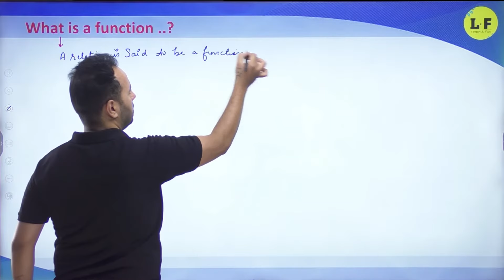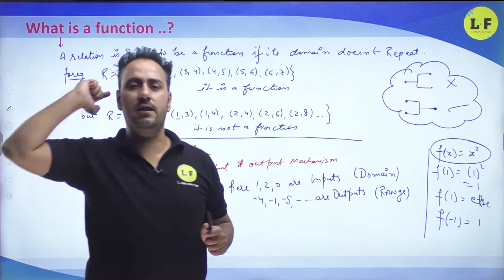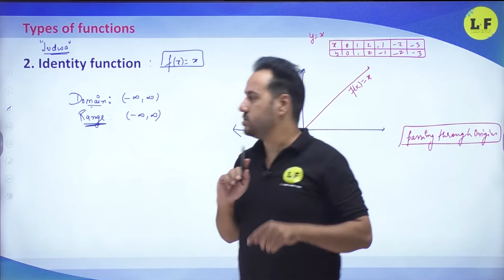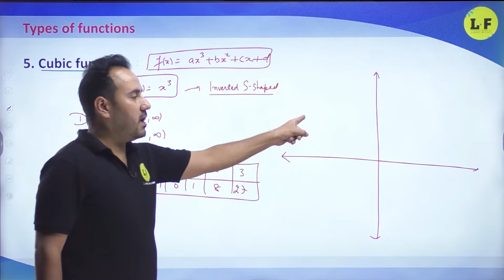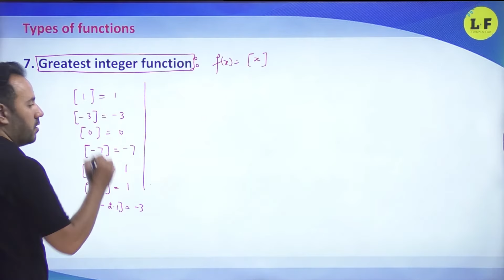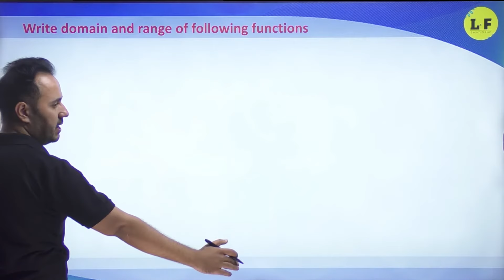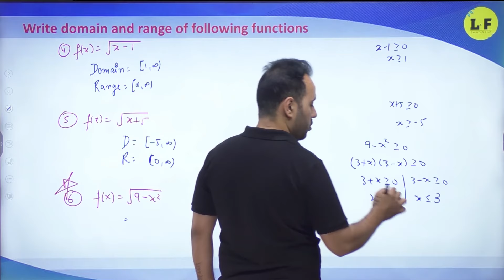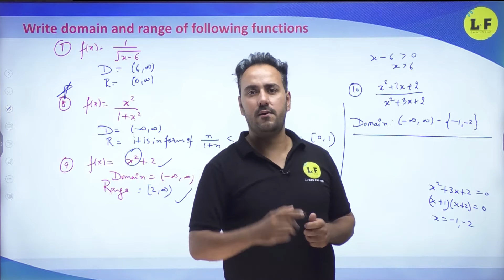Class 11 Maths | Relations and Functions | Functions in One Shot | Learn and Fun | Ushank Sir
📌Topics Covered In this Session:
cbse class 11 maths 2022-23,
relations and functions class 11 one shot,
relation,
relation class 11,
relation class 11 maths,
class 11 relation,
relation one shot,
relation one shot class 11,
relation class 11 class 11,
relation class 11 questions,
relation class 11 questions practice,

📌Class Chapters:
00:00 - relations and functions class 11 introduction
01:00 - what is function class 11 maths
08:55 - types of functions class 11
09:36 - constant function
12:48 - identity function
14:45 - linear function
17:02 - quadratic functions
20:20 - cubic functions
22:40 - modulus functions
26:12 - greatest integer function
31:22 - signum function
34:12 - domain of function class 11